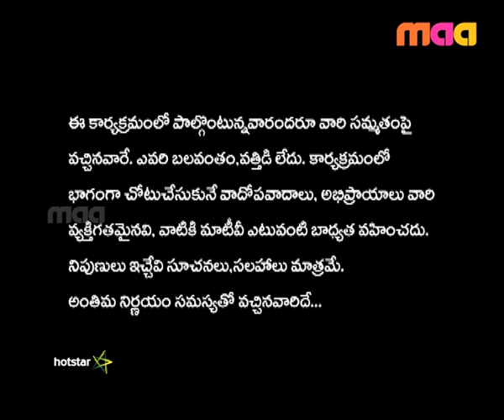Samsaram Oka Chadarangam - Episode 98 : Jyothi Wants Justice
Jyothi accuses her husband, Lakshmaiah of harassing her, suspecting her of infidelity and leaving her. She also alleges that he has married someone else. Jyothi has approached this platform to seek justice for herself and her kids.